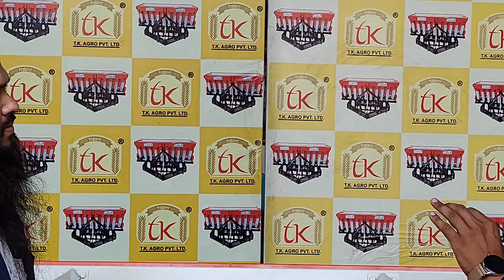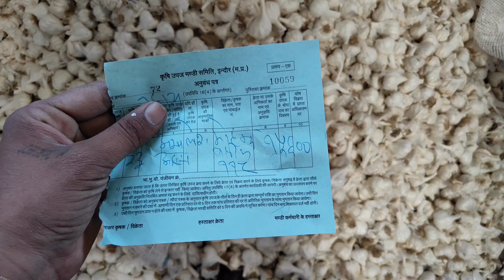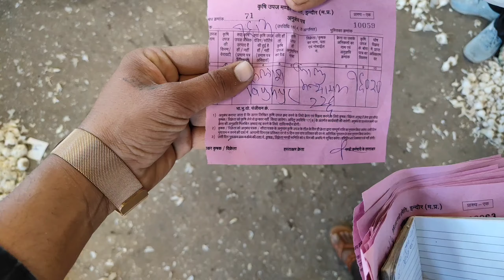दोपहर बाद का बाजार indore mandi lahsun ka bhav।lahsun ka bhav।indoremandi